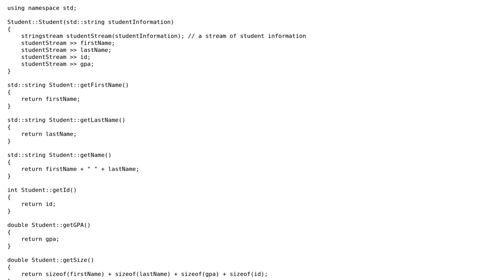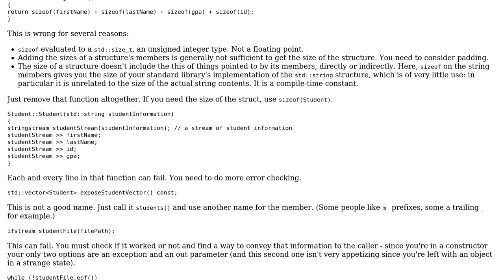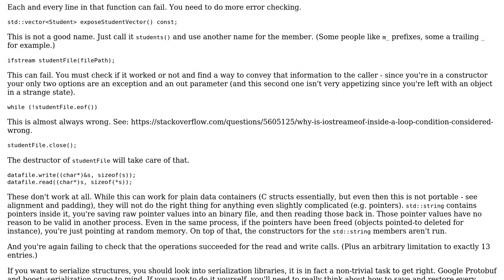Student data parsing application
With thanks & praise to God, and with thanks to the many people who have made this project possible! | Content (except music & images) licensed under CC BY-SA | Music | Images & others | With thanks to user Mat user janos user Christine Simmons and the Stack Exchange Network Trademarks are property of their respective owners. You are responsible for your own actions.